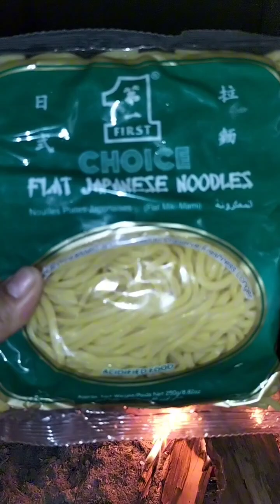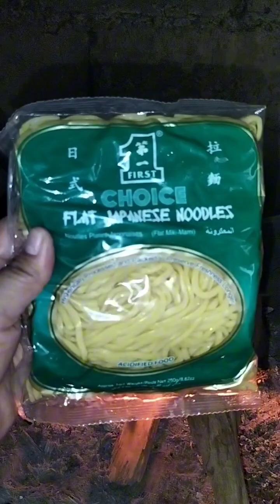JAPANESE STYLE|PANCIT GUISADO